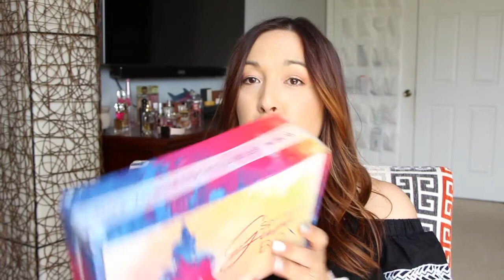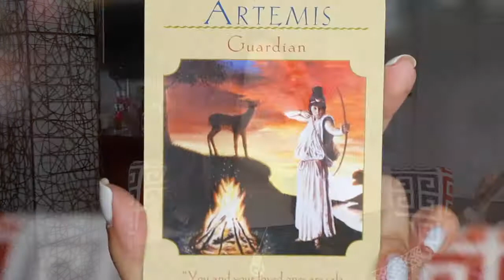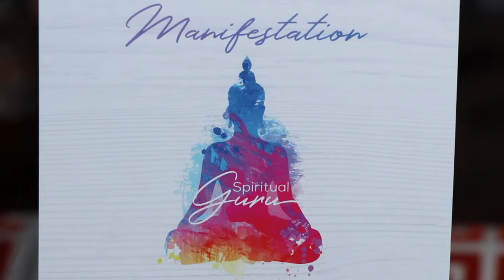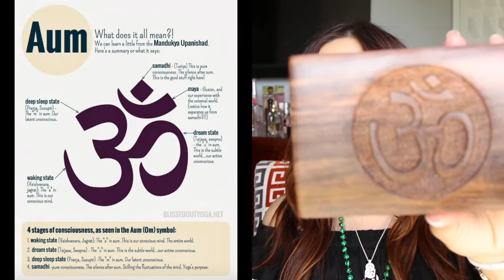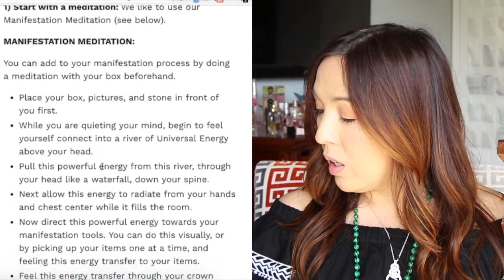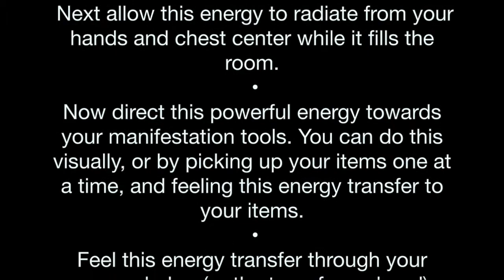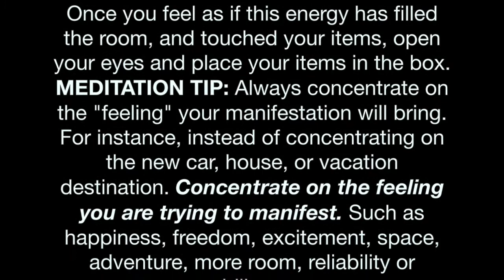Spiritual Guru box Have you tried it?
Spiritual Guru is a monthly subscription box of spiritually inspired items specifically picked to enhance your spiritual experience...

Let me know your experience with this box or with meditation in general. I would love to hear your thoughts. I am definitely going to try out some meditation and relaxation cause I truly need it. This just might be the ting that I needed help me with my stressful days at work.